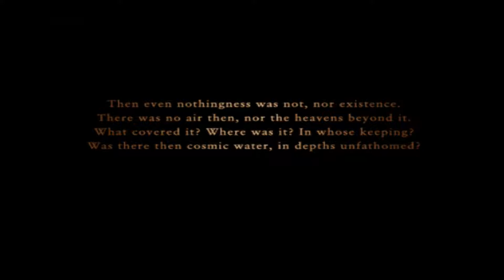Ace Combat Zero - Mission 12 - The Stage of Apocalypse